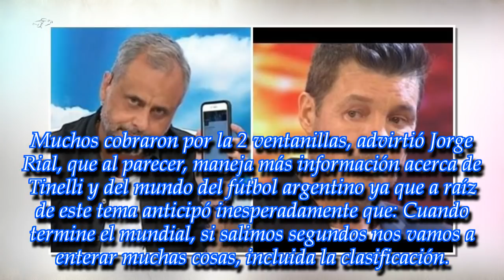"Cuando termine el Mundial": la bomba de Jorge Rial sobre Marcelo Tinelli y la AFA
El conductor de Intrusos sorprendió con el anticipo que hizo acerca del tema que involucra al conductor del Bailando por un Sueño, que está preparando su regreso a la tele